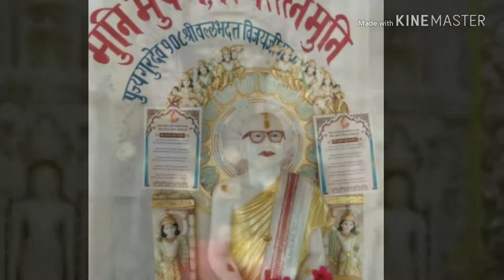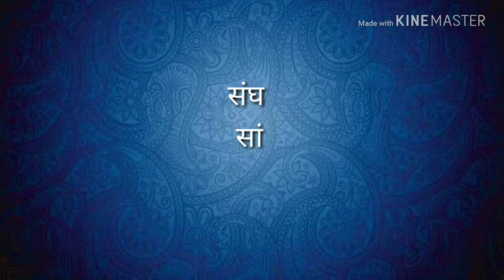Sanderao Pajushan 2018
Pajushan 2018